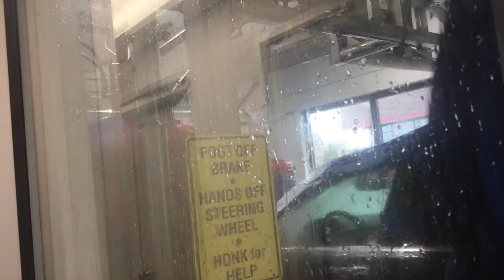jax car wash